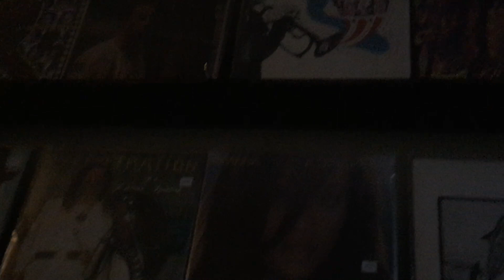Chronic Anxiety - LIVE [mini-clip #2], Beautiful World Syndicate, Phila., PA, 10/12/18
As ever, Phila. trio Chronic Anxiety compelled w their supremely efficient stripped-down "anxious punk nois (no e)" sound on Fri., Oct. 12, 2018, @ Beautiful World Syndicate rec store on E. Passyunk Ave., Phila., PA. Vocalist "Ambr (no e)" & "D'Bois" - "Hi Boi" on bassy gtr; "Hey Boi" on drums - were 1st up on a fine 4-band bill.